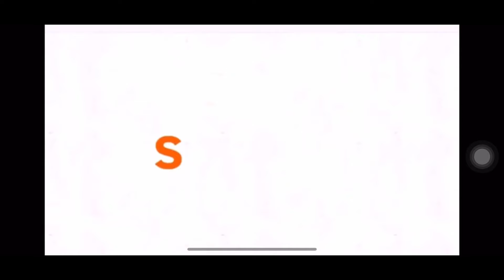Season 2 episode 3 accidents will happen